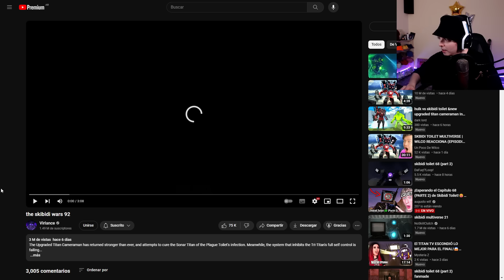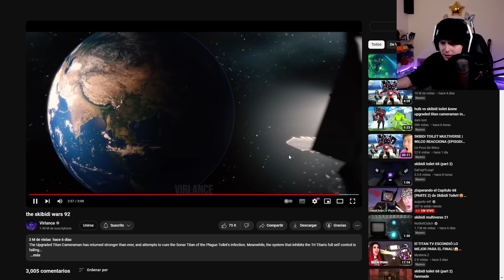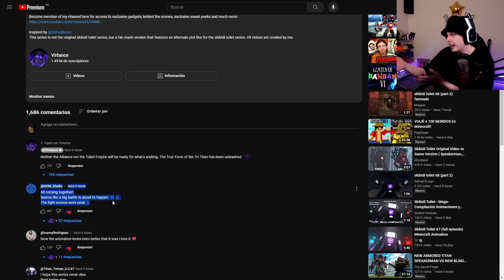¡¿NUEVO PELIGRO PARA LOS TITANES?!🎥❌ - Skibidi Toilet 93🚽 (de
El mejor Fan made de skibidi toilet parte 14

Canal del Creador:@Virlance
Creador de Skibidi Toilet:@DaFuqBoom
capítulo dafuqboom

►¡ꜱᴇɢᴜɪᴍᴇ!

Historia completa